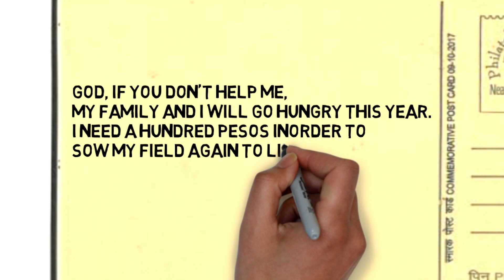A Letter to God (CBSE GRADE 10)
VinothGowrishankar